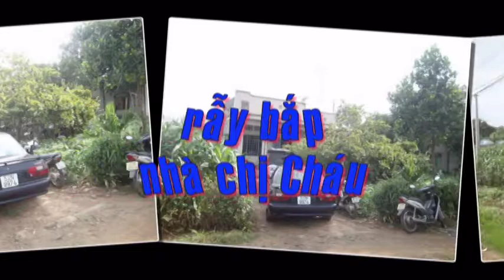nhà anh Lộc chị Cháu Xuân Đông, Cẩm Mỹ, Đồng Nai hotinhtam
Xuân Đông- Cẩm Mỹ- Đồng Nai.21.6.2012